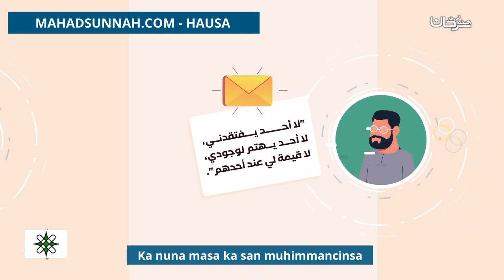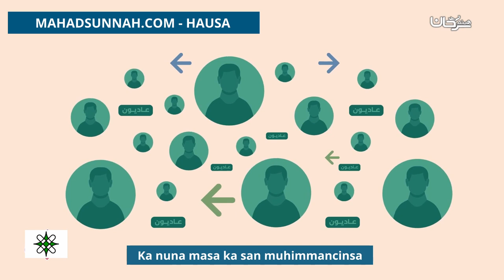Ka nuna masa ka san muhimmancinsa أشعره أنك تفتقده